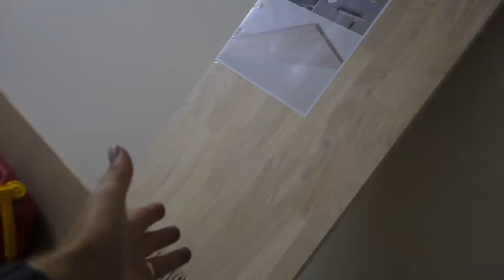Belevágtam az Ujjamba